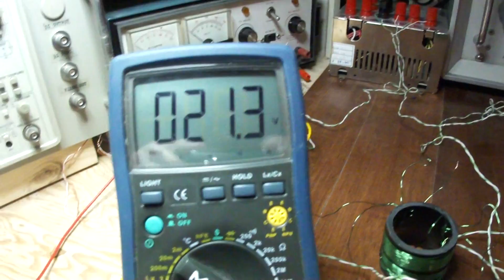20 volt, 4 tube superheterodyne receiver on a breadboard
Homemade vacuum tubes (converter:12be6, if-amp:12ba6, det+af-pre: 12av6, af-amp:12be6) superheterodyne receiver build on a breadboard by VE2CUY - may 2010.